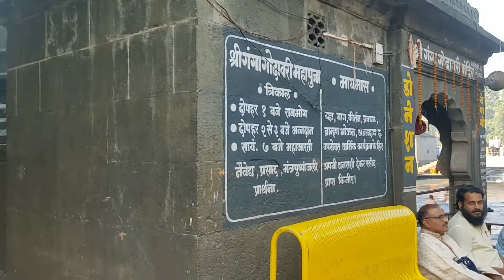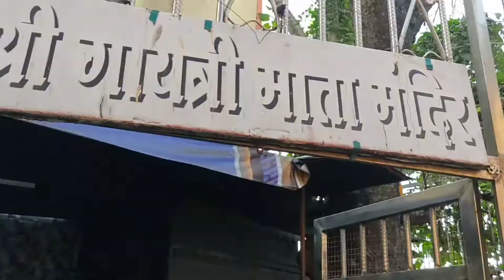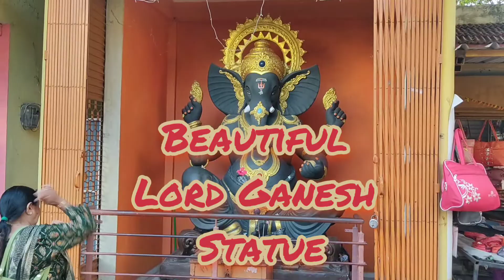Nasik Darshan | nashik k kuch Darshania sthal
Dosto, is video me humne nasik ke godwari ghat ke aas paas ke kuch
places ko explore kiya hai.

What Nasik famous for?
Is Nashik a beautiful city?
Which is the best time to visit Nasik?
What is famous food in Nashik?
Nashik District, Government of Maharashtra
Nashik Tourism (2022) - Maharashtra
Nashik City || known as Mini Maharashtra || Green & Clean
30 BEST Places to Visit in Nashik - Maharashtra